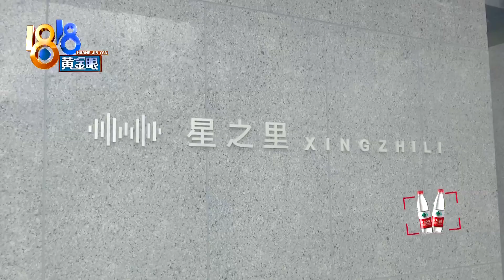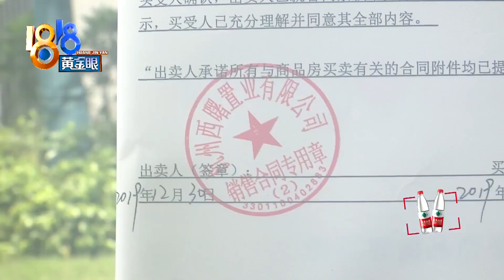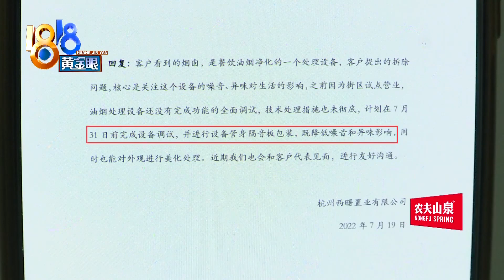【1818黄金眼】万科云空城业主，新房交付后发现对面一排烟囱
【“星之里”交付 对面是烟囱】有业主反映，当年他们冲着“未来社区”的宣传，买了万科云空城的房子，最近房子交付了，发现阳台对面有不少烟囱。业主孔女士形容，自己花大价钱买洋房，反而买了个烟囱房。

新闻标签：